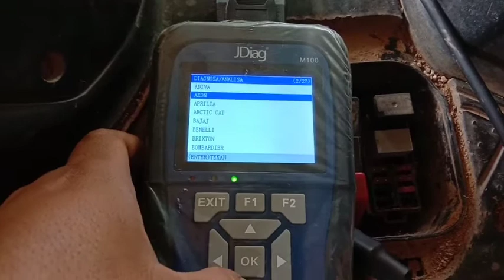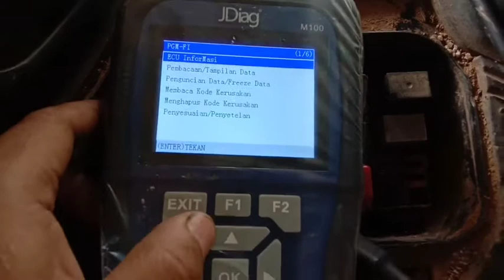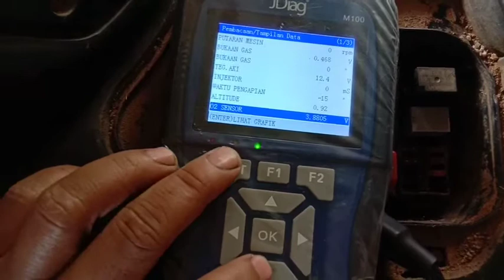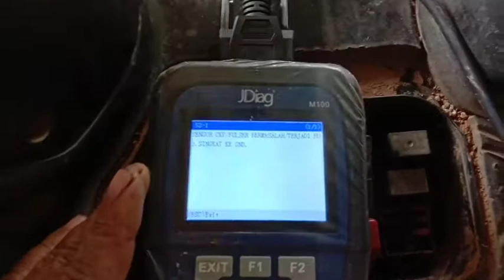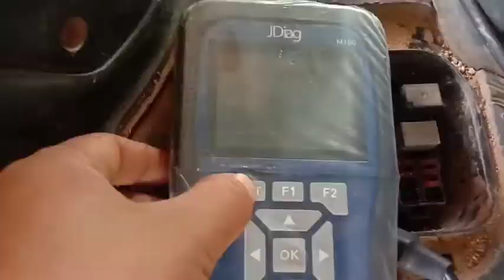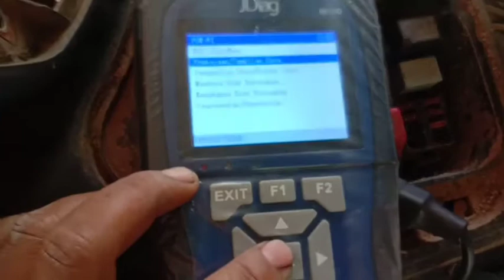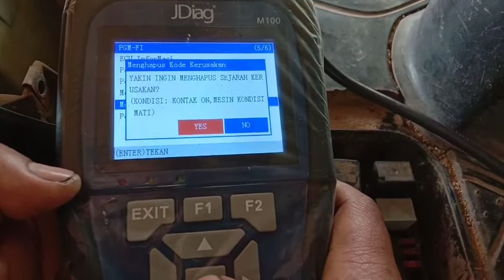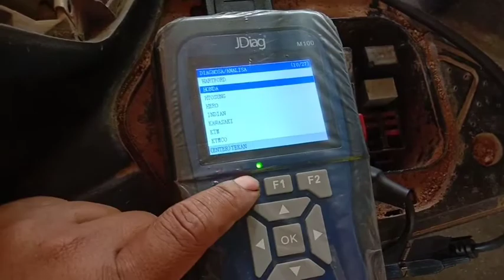Cek Dengan Scanner JDiag Kode MiL 52 BEAT POP.. ini dia penyebabnya....!!!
kode Mil 52 tidak bukan tidak lain kodr MIL bermasalah yg seling terjadi kabel terkelupas karena gesekan.
cara penanganan cukup mudah tinggal dbungkus kembali agar tidak terjd konsleting ke ground/masa.
sekian vidio singkat smg bermanfaat untuk semua nya kususny diri saya sendiri...